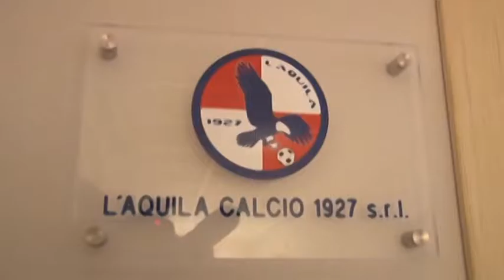Serie D, la 26a giornata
Il punto sulle gare in programma domani in serie D per la 26esima giornata